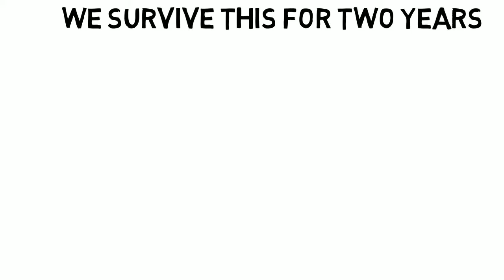The Story of Beth and John